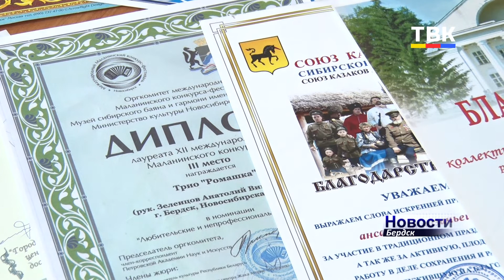О любви к родному городу. Вокальное трио «Ромашка» посвящает песни богатой природе Бердска